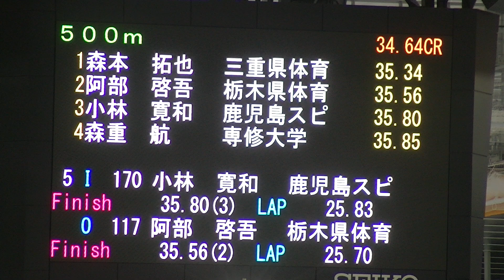2019年10月25日 2019 全日本距離別 男子500m 05組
2019年10月25日 2019 全日本距離別 男子500m 05組

2019年10月25-27日-全日本距離別【再生リスト一覧】

※ほとんどの方には 無関係です。

第26回全日本スピードスケート距離別選手権大会(WC/JrWC派遣選手選考競技会)
開催地（会場）： 青森県八戸市（YSアリーナ八戸）